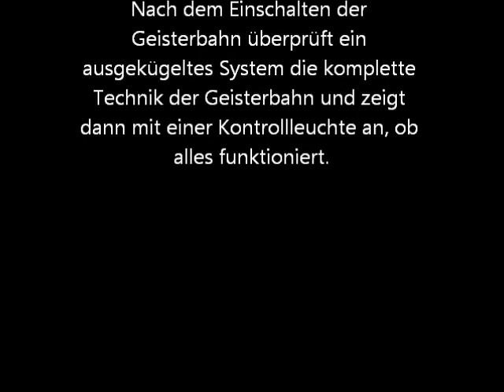Minecraft Mytown Freizeitpark - Geisterbahn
Dies ist das Video der neuen Geisterbahn im Freizeitpark von Mytown.